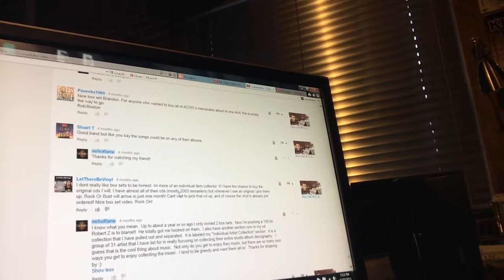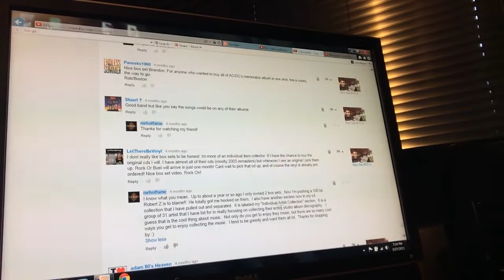In The Twilight Zone with Dave (LetThereBeVinyl) LOL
There is something very strange going on with our channels...  If anyone else has had this problem let me know.